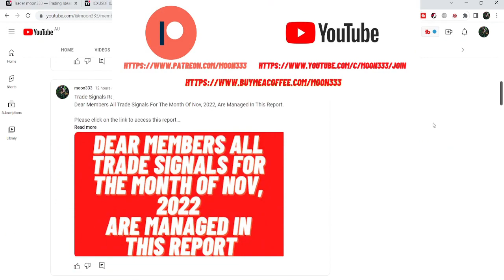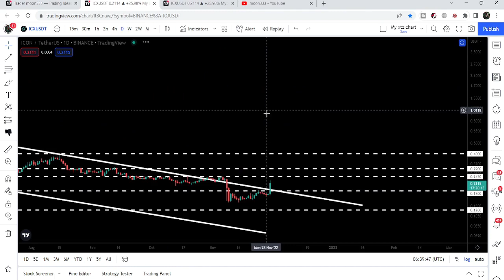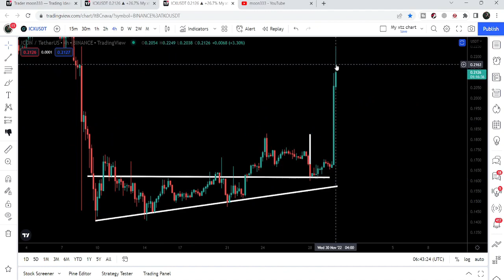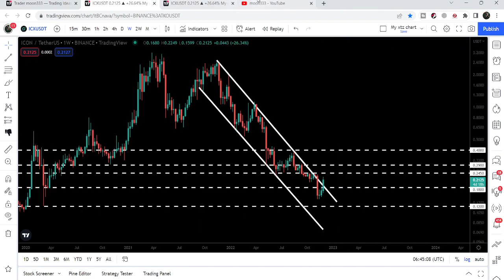ICON ICX Is Breaking Out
Here is the link for the success testimony for the current month of September 2022.

If you use my below links to exchanges to get better rewards:
Link for Bitget exchange, for best trading bonuses: